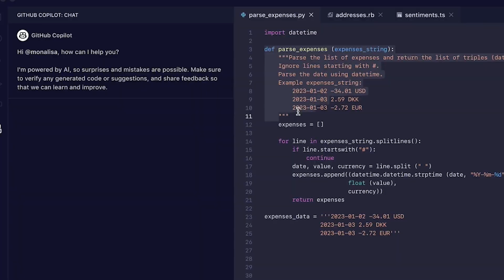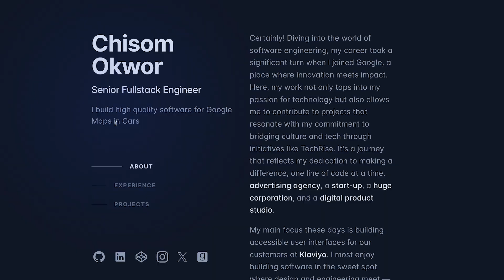Advice for aspiring software engineers in todays economy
Unlock the secrets to standing out as a software engineer in today's competitive tech landscape with our top strategies for success in a crazy  AI driven economy.

### Chapters:
00:00 - Introduction: The Job Market is Bonkers?
00:19:29 - Basic Skills Every Aspiring Software Engineer Needs
00:24:29 - Top Secret Advice to Set Yourself Apart
00:39:18 - Tailoring Your Learning and Projects to the Current Economy
00:51:26 - The Importance of Soft Skills and Personal Branding
01:00:02 - Building a Network That Elevates Your Career
01:51:26 - Embracing Problem-Solving and Adaptability
02:43:04 - The Essential Role of Networking and Making Mistakes